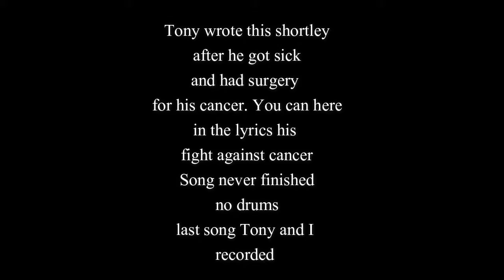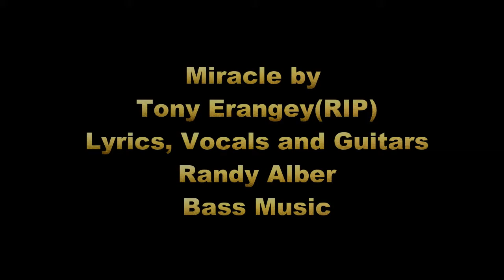Miracle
One of Tony's last recordings